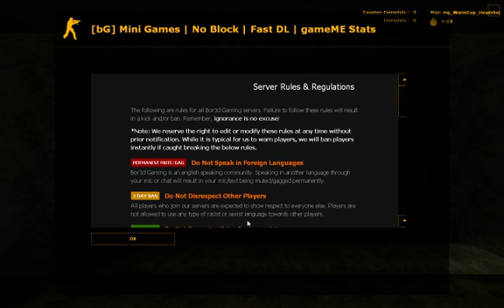Let's Play Counter-Strike Source: Ep. 2 - DOIN' YER MAWM!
YOU KNOW WE STRAIGHT WE DOIN' YER MAWM